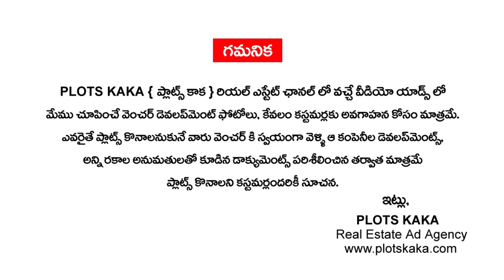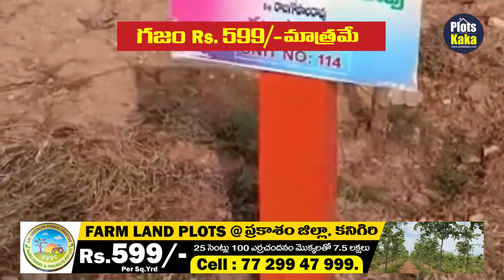Farm Land Plots for Sale In Andhrapradesh| Prakasam DT |KANIGIRI | Red Sandal | SVVC Red Sandal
farmland plots

*SVVC Agro Farms and Red Sandal Producer Company Limited :

1) మీరు తక్కువ పెట్టుబడి అధిక భూమి అత్యధిక రాబడి వచ్చేలా Farmland Plots కొనాలనుకుంటున్నారా ?
సామాన్యులకు సైతం కోటీశ్వరులుగా చేయాలని దృఢ సంకల్పంతో ఎర్రచందనం సాగును సామూహిక వ్యవసాయం సమ భాగం అనే నినాదంతో 10 ప్రాజెక్ట్స్ లను దిగ్విజయంగా పూర్తి చేసుకొని మా పై నమ్మకం ఉంచిన కస్టమర్ దేవుళ్ళ కోసం
1050 ఎకరాలలో ప్రకాశం జిల్లా, కనిగిరి ప్రాంతంలో గజం కేవలం Rs.599/- లకే అందిస్తూ SVVC Agro Farms and Red Sandal Producer Company Limited కంపెనీ వారు మరో కొత్త వెంచర్ తో మీ ముందుకి వచ్చారు.

2) ప్రకాశం జిల్లా, కనిగిరి ప్రాంతంలో Launch అయిన SVVC Agro Farms and Red Sandal Project లో 1 యూనిట్ ద్వారా 25 సెంట్ల భూమిని నిర్ణయిస్తూ 1 యునిట్ లో 100 ఎర్రచందనం మొక్కలను 10×10 నిష్పత్తిలో అందిస్తూ Farmlands పైన పెట్టుబడి పెట్టాలనుకునే సామాన్యుడితో సహా అందరూ కోటీశ్వరులయ్యే సువర్ణ అవకాశాన్ని అందిస్తున్న SVVC సంస్థ Farmland Project లో Red Sandal Farmland Plots అమ్మకానికి సిద్ధంగా ఉన్నాయి.

3) SVVC సంస్థ Farmland Project లో ప్రతి ప్లాటు 25 సెంట్లు కలిగి వెంచర్ చుట్టూ సోలార్ ఫెన్సింగ్,
- 24 గంటలు సెక్యూరిటీ వాచ్మెన్ హౌస్,
- సోలార్ పవర్ తో బోరింగులు,
- 30 అడుగుల ప్రధాన రహదారి ప్రతి ప్లాటుకు దారి,
- ప్లాట్ నెంబరు, పేరు, ఊరును తెలియజేస్తూ నేమ్ బోర్డులు,
- ప్లాటుకు వంద చెట్లు, చెట్టుకు చెట్టుకు పది అడుగుల దూరం.
- ప్రతి చెట్టుకు డ్రిప్ పద్ధతిలో పుష్కలంగా నీటి సదుపాయం,
- ప్రతి మొక్కకు సేంద్రీయ ఎరువులు సరఫరా,
- కలుపు రాకుండా ఎప్పటికప్పుడు ట్రాక్టర్లతో దున్నుతూ నిపుణుల సలహాలతో మొక్కలకు ప్రత్యేక రక్షణ,
- పూల మొక్కలతో, పండ్ల మొక్కలతో ప్రాజెక్టు ఆహ్లాదకరంగా ఉంచుతూ మీకు భూమిని చెట్లతోపాటు రిజిస్ట్రేషన్ చేస్తాము.
- మీ భూమిని, చెట్లను కాపాడుతూ, చెట్లను పెంచడానికి, కటింగ్ ప్రక్రియ, మరియు మార్కెటింగ్ చేయుటకు మీకు కంపెనీకి మధ్య లీజు అగ్రిమెంట్ అందిస్తూ మా వద్ద Farm Land Plot కొన్న కస్టమర్లకు మా నుండి ప్లాట్ విక్రయ దస్తావేజు,
లింక్ డాక్యుమెంట్లు, అడంగల్ కాపీ, పట్టాదారు పాసుపుస్తకం, లీజు అగ్రిమెంట్ వంటి డాకుమెంట్స్ ని అందిస్తాము.

4) ప్రకాశం జిల్లా, కనిగిరి ప్రాంతంలో SVVC సంస్థ Farmland Project లో గజం కేవలం Rs.599/- లకే అందిస్తూ
- 25 సెంట్లు 100 ఎర్రచందనం మొక్కలతో 7.5 లక్షలు
- 50 సెంట్లు 200 ఎర్రచందనం మొక్కలతో 14 లక్షలు
- 75 సెంట్లు 300 ఎర్రచందనం మొక్కలతో 21 లక్షలు
- 100 సెంట్లు లేదా 1 ఎకరం 400 ఎర్రచందనం మొక్కలతో 28 లక్షలతో కస్టమర్లకు అందిస్తున్నారు.

5) ప్రశాంతమైన వాతావరణంలో తక్కువ పెట్టుబడితో ఎక్కువ రాబడి వచ్చే ఎర్రచందనం గురించి తెలుసుకొని, మా సైట్ కి విచ్చేసి, మా మొక్కల పెంపక విధానాన్ని పరిశీలించి, సందేహాలు తీర్చుకున్నాకే SVVC సంస్థ Farmland Project లో Farmland Plots కొనాలనుకునే వారు వెంటనే FREE Site Visit కొరకు సంప్రదించండి.